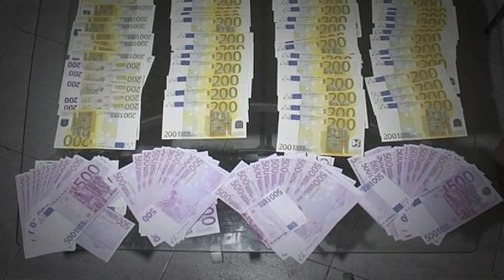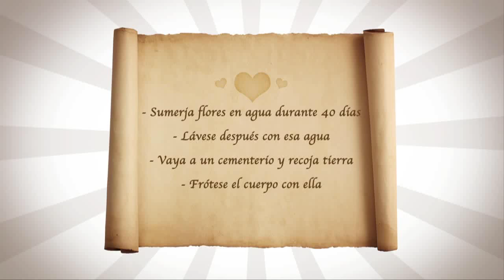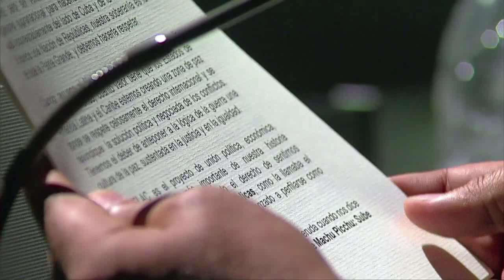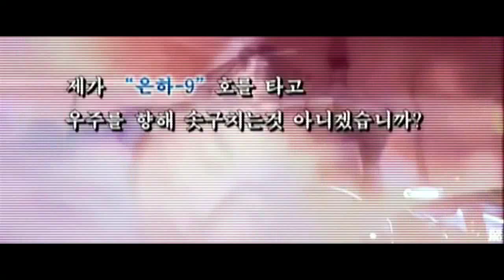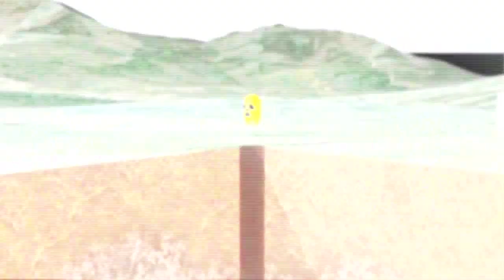GENIALIDADES MEMORABLES (parte2)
Las Genialidades Memorables se han vuelto una de nuestras secciones más populares. En este programa especial le traemos las doce mejores. Ríase (e indígnese) con nosotros.